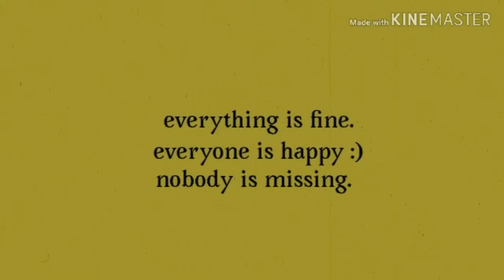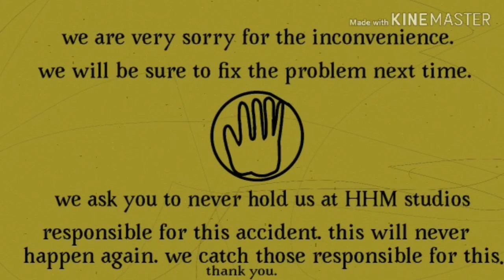HHM Broadcast #4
@h#!%^%_(e%p&^&*$l